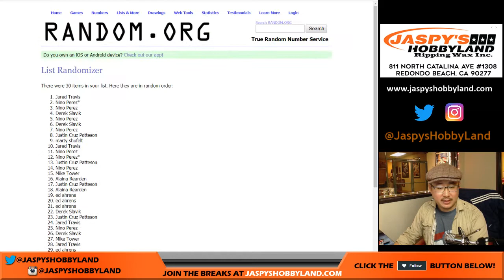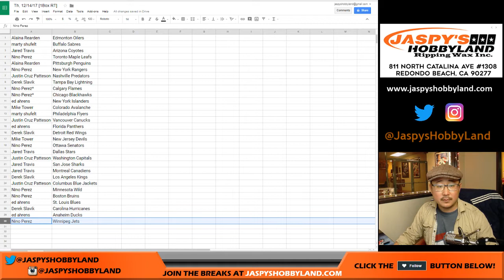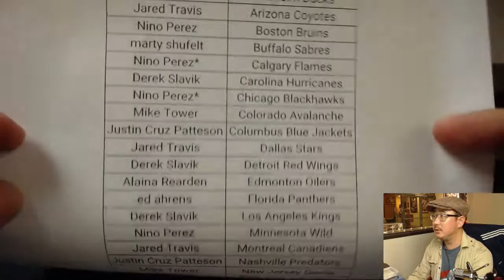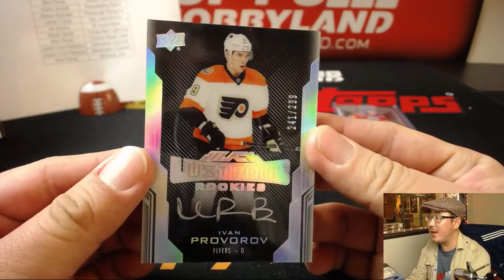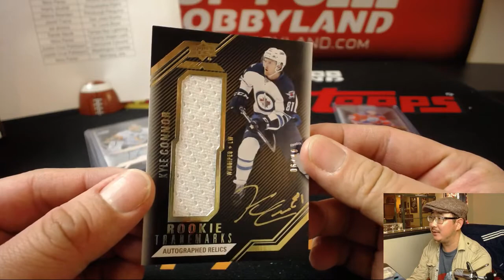Th, 12/14/17 [1Box RT] #9 - 2016-17 Upper Deck Black NHL Hockey